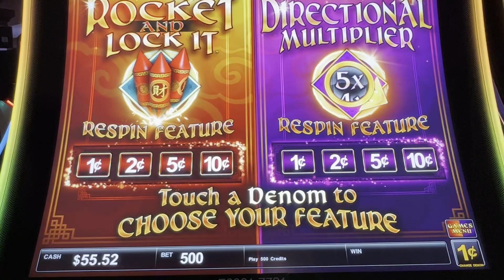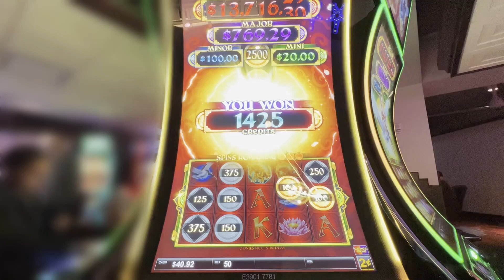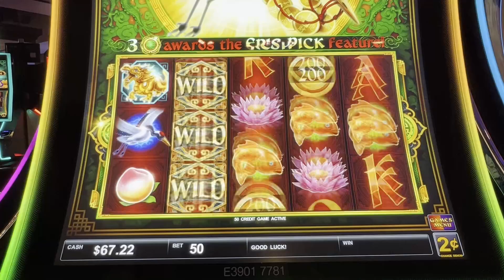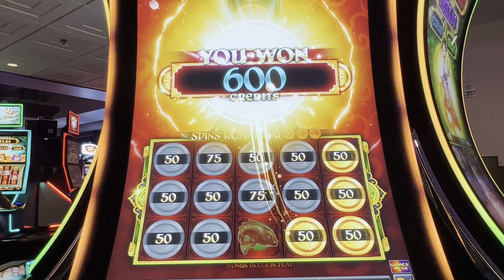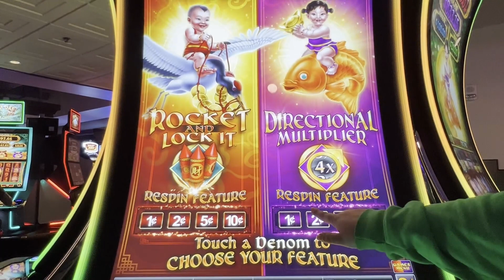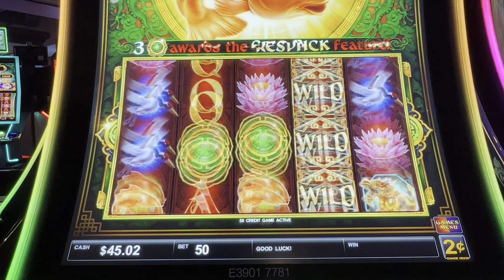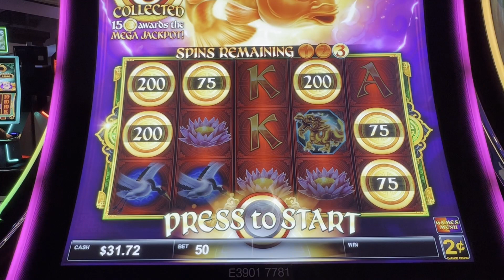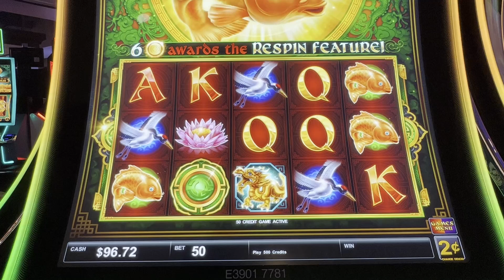Epic Fortunes Slots... This game was BLAST to play!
We had a great time playing both versions of this game. We doubled up so of course it was FUN!